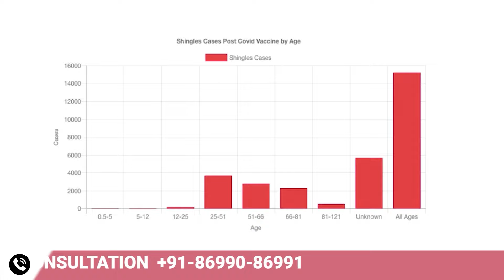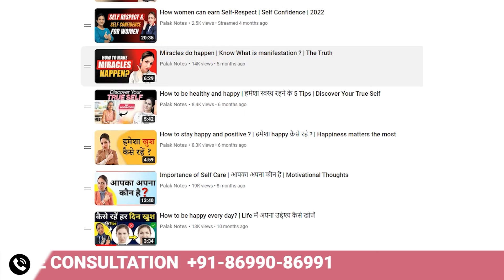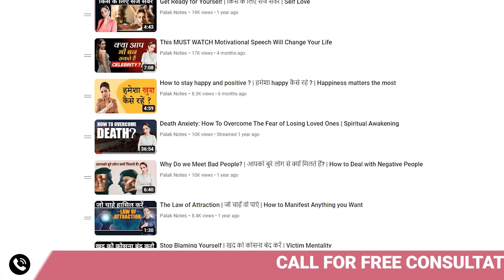How to NEVER Get Shingles Again | Herpes Zoster | 2023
Shingles are a viral infection that can cause a lot of discomfort, itching, and pain. It's caused by the same virus that causes chickenpox - the varicella-zoster virus, and it can stay in your body for your whole life, often without you even knowing.

The pain and itching that accompany it can be quite unbearable, which is why it has been studied to see what home remedies exist for those who are suffering from the condition. In this video, we'll take a look at some of the best ways to get fast relief from shingles symptoms.

If you're looking for ways to avoid getting shingles and herpes zoster, then watch this video! We'll share some tips on how to prevent these viruses from affecting you, and how to treat any outbreaks if they do occur.

👉Watch it till the end to know everything about Shingles
📌And let me know your views in the comment section.

To Get a FREE consultation

OR